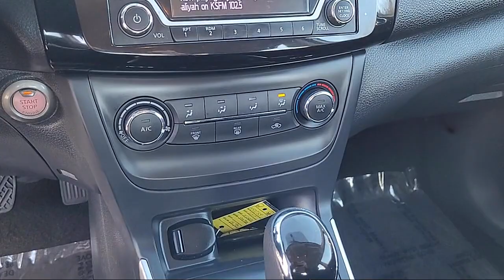2017 Nissan Sentra S Sacramneto Roseville Elk Grove Folsom Stockton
2017 Nissan Sentra S Stock Number: N53755 Vin:3N1AB7AP3HY334725.

Future Nissan
600 Automall Drive